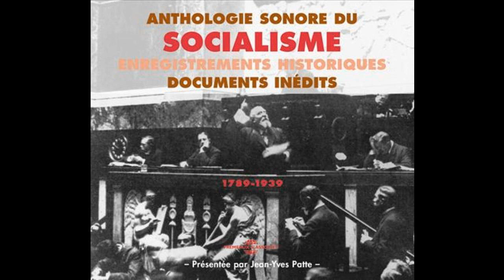L'internationale (1968) - Marc Ogeret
Anthologie sonore du socialisme (2003)

Liste de lecture (CD1) :
1- L'Internationale (1968) – Marc Ogeret
2- De quoi est né le socialisme (1929) - Léon Blum
3- Monsieur de la Palisse (1928)
4- La rosière républicaine (1935) - Grand Orchestre philharmonique
5- La Carmagnole (1935) - Grand Orchestre philharmonique
6- La Marseillaise (1897) - Orchestre et Choeur des Grandes scènes lyriques
7- Le chant du départ (1932) - André Baugé
8- La ronde des compagnons (1930) – Henrion
9- Les Cinq étages (1909) - Maurice Féraudy
10- Le Pauvre Laboureur (1930) - Reynaldo Hahn
11- Léon Blum parle de 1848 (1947)
12- Le Lac (1908) - Daniel Vigneau
13- C'est un rêve que j'ai rêvé (1930) - Marcel Clément
14- Depuis 6000 ans, la guerre (1928) - M. Damorès
15- Les "Borgeois", cri d'indignation comique (1909) – Lerda
16- Le Temps des cerises (1909) - Albert Vaguet
17- 18 mars 1871, la Commune (1930) - Arthur Groussier
18- Proclamation de la Commune "Une belle page de Jules Vallès" (1930) - F. Gémier